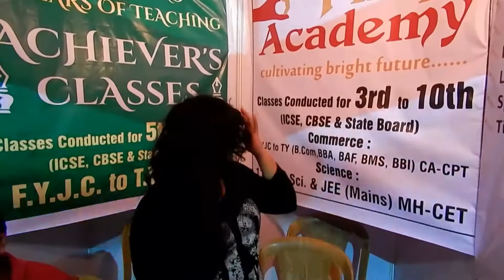Achievers Classes and Fillip Academy at Solitaire Park Exhibition Bhiwandi